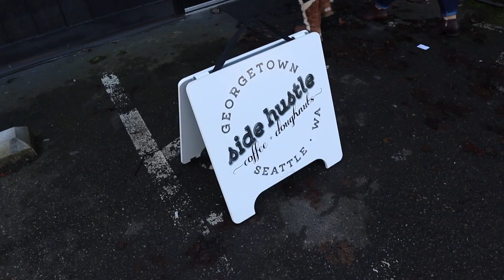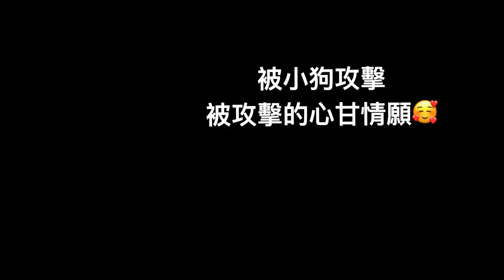[Vlog 生活] 西雅圖薩摩耶狗聚聚會｜ Samoyed Meetup!!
💡點開資訊欄💡

這是我在美國第一次參加薩摩耶狗聚，這次都狗聚也只限於華盛頓州的狗主人，希望透過此聚會，狗狗可以玩在一起，也能認識當地人及做一些資訊交流，希望你們喜歡這次的影片💓

📍日本便當：Maruta Shoten, 1024 S Bailey St, Seattle, WA 98108
📍甜甜圈店: Side Hustle Doughnuts, 6235 Airport Way S, Lowercase Brewing

💭若影片中有看到任何覺得需要改進的地方也歡迎告訴我：）

📸Information：
✨Camera: Canon M50
✨Stand 腳架: Manfrotto
✨Microphone 麥克風: Rode